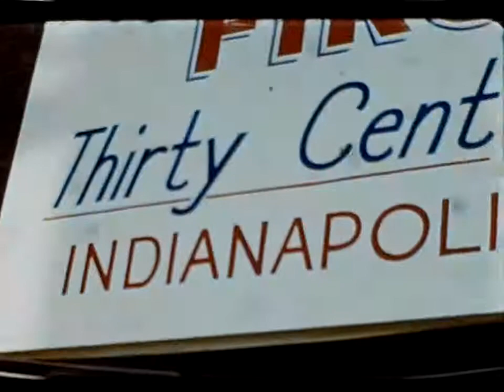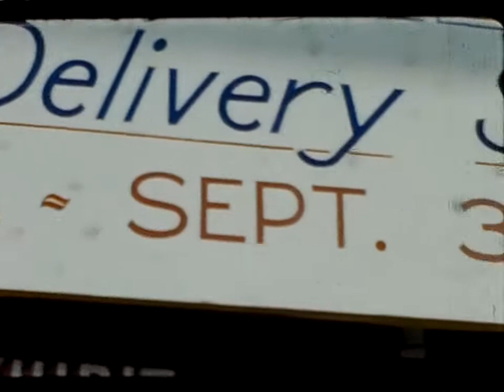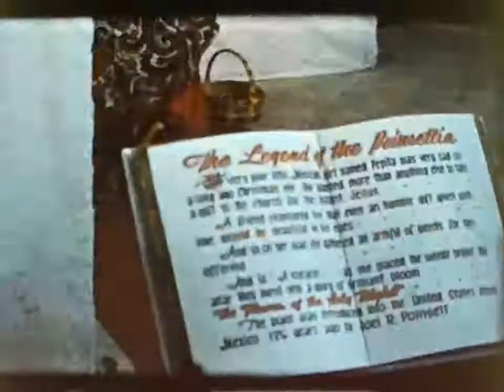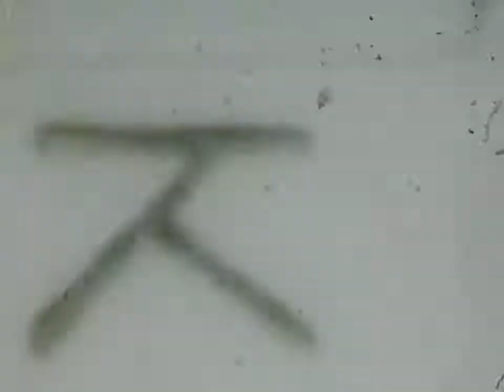1957 Indiana State Fair - 8mm - DNR Tower - Weir Airport Scenes Indianapolis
1957 Indiana State Fair in Indianapolis, IN.  Converted from 8mm film.
Harness Racing
Broad Ripple Boat Dock.
DNR Tower - Dept or Resource Tower at North End of Fairground.  DNR State Fair tower was a copy of towers that were fire watch towers in Southern Indiana.
Weir Airport - Eastern Airlines planes.
Lockheed Constellation Airplane